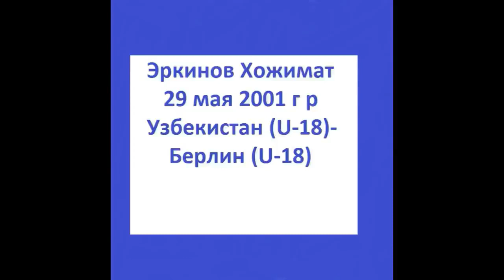ХОЖИК 7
Soccer talent , Uzbekistan U18 player